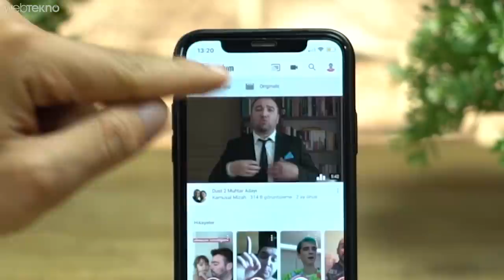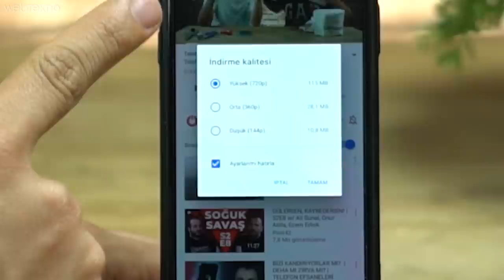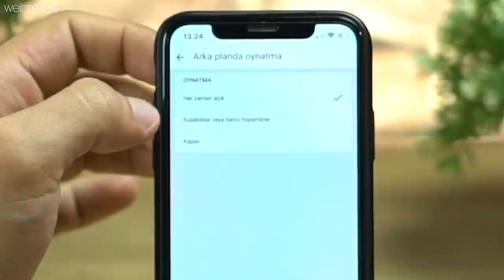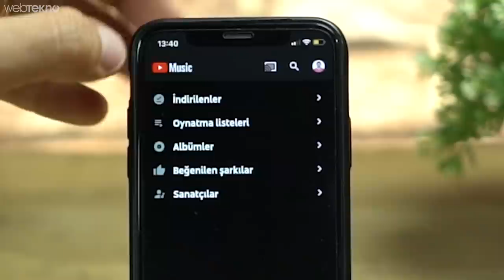Sen de mi Youtube: Aylık 22TL'lik Paralı Youtube'u Satın Alıp Denedik! (Android 5 TL Daha Ucuz)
Ücretli abonelik sistemine dayanan YouTube servisi YouTube Premium, uzun bir bekleyişin ardından Türkiye’de hizmet vermeye başladı. Peki YouTube Premium fiyatı ne kadar, standart YouTube üyeliğinden ne farkı var? (İlk 3 ay ücretsiz.)

Ücretli dizi ve film platformlarının yükselişiyle birlikte YouTube, 2010’lu yılların başından bu yana ücretli abonelik sistemine dayanan bir servis üzerinde çalışıyordu. 2014’te karşımıza müzik odaklı Music Key servisi çıkmış, 2015’te bu servis tüm içerik tarzlarını karşılayacak şekilde YouTube Red olarak isimlendirilmişti. Bundan yaklaşık 14 ay önce, 17 Mayıs 2018’de ise YouTube Premium yayın hayatına başladı.

ABD, Avrupa ve Asya’da bazı ülkelerde kullanıma sunulan YouTube Premium, tıpkı Netflix gibi aylık ücret ödeyerek özel içeriklere ulaşma fırsatı sundu. İçerik üreticileri, reklam gelirlerine ortaklık modeli dışında ikinci bir gelir kaynağına kavuştu. Ayrıca izleyiciler, daha kaliteli içeriklere reklamsız şekilde ulaşma fırsatı yakaladılar. Üstelik bu hizmetin içerisine Spotify rakibi YouTube Music de dahil!